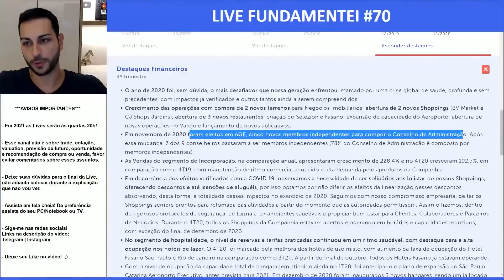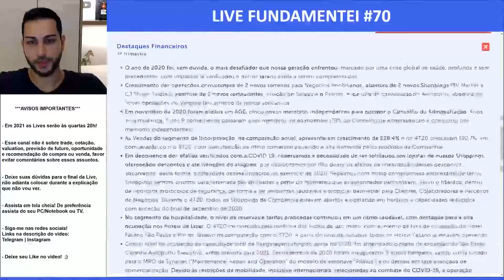Análise Fundamentalista de Ações | 4T20 | JHSF3 | JHSF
Líder no setor imobiliário de alta renda no Brasil, a JHSF possui expressiva atuação nos mercados de shopping centers, fashion retail, hospitalidade e gastronomia, desenvolvimento imobiliário e outras que visam a melhorar a qualidade de vida dos nossos clientes.

Fundada em 1972, a JHSF desenvolve relacionamentos de longo prazo que criam a história de seus negócios e marcas que estimulam a geração sustentável de valor, respeitando características individuais de cada negócio e as identidades de nossas marcas.

Tradição e Modernidade são o coração dos nossos negócios. Com a capacidade de antecipar tendências, a JHSF traz soluções inovadoras para os seguimentos em que atua, sempre de forma a surpreender, inspirar, realizar e transformar aqueles com quem se relaciona.

Os projetos e investimentos da empresa são voltados para clientes especiais e motivados, em primeiro lugar, pela qualidade e excelência. Na JHSF o cliente é a razão e um elo importante entre os negócios. A satisfação do cliente através do cuidado a ele dado, asseguram a sustentabilidade da empresa no longo prazo.

O time da JHSF trabalha de forma ética e ágil para cumprir com seus compromissos. Incansável, cuida da sustentabilidade e pratica a inclusão social, criando ambiente de trabalho favorável ao enriquecimento cultural e ao bem-estar da coletividade.

A JHSF Participações (JHSF3) possui capital aberto desde 2007, com ações negociadas no Novo Mercado da BM&FBovespa.